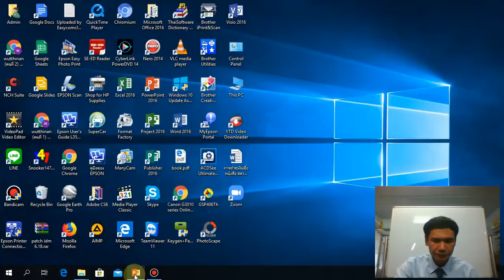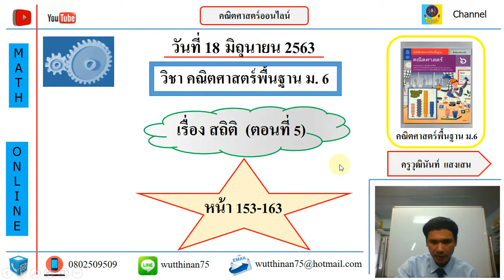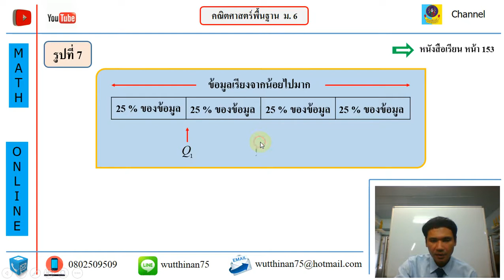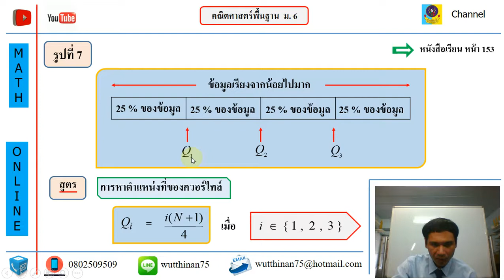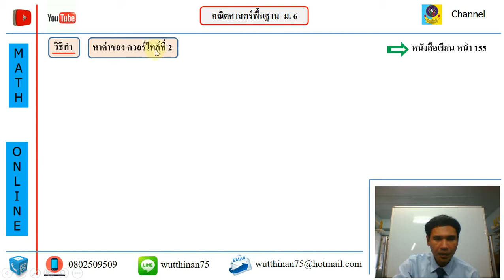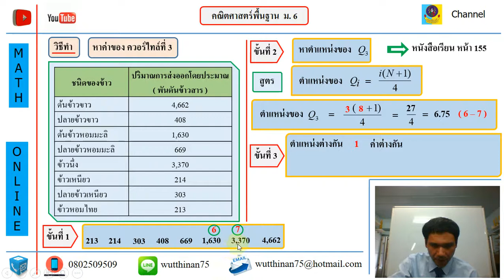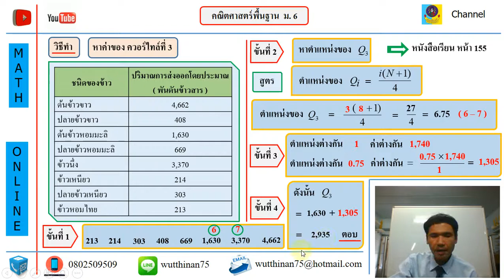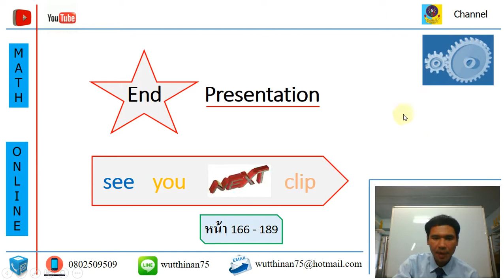เรียนออนไลน์ EP.5 มัธยมศึกษาปีที่ 6 วิชาคณิตศาสตร์พื้นฐาน [15 มิ.ย.-19 มิ.ย.63]